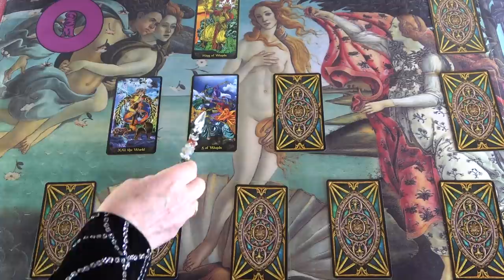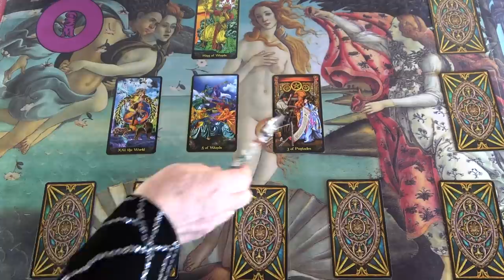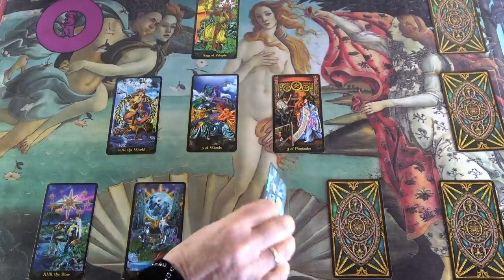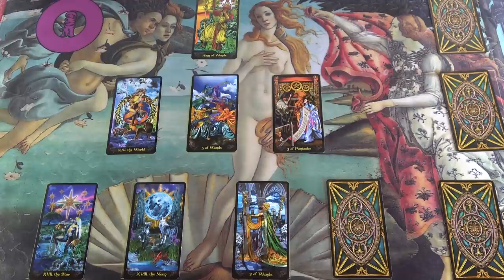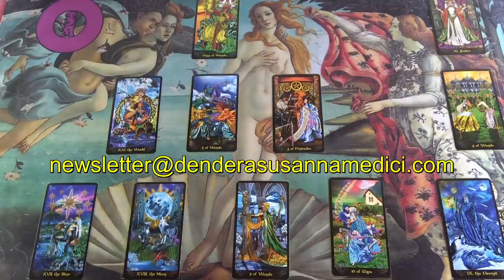Akciós Jóslás fele áron! A belső Istennőd, a nőiességed 💖 Nőnapi jóslás